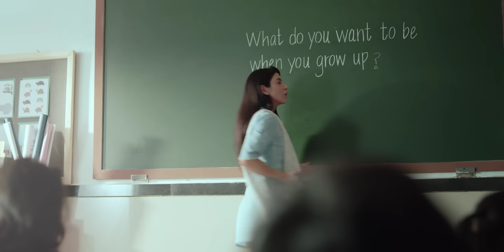DOMS ERASNER.. A Twin Skill Tool that Sharpens and Erases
Every  ambition needs preparation, and the preparation starts with DOMS. Introducing ERASNER, a Twin Skill Tool for the Sharp Minds that Erases and Sharpens to embark their journey of learning with a vision for their enlightened future.